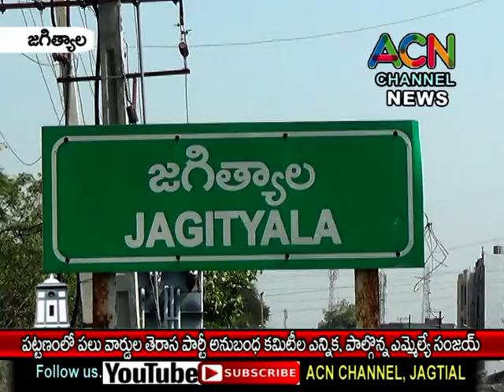జగిత్యాల పట్టణంలో పలు వార్డుల తెరాస పార్టీ అనుబంధ కమిటీల ఎన్నిక, పాల్గొన్న ఎమ్మెల్యే సంజయ్